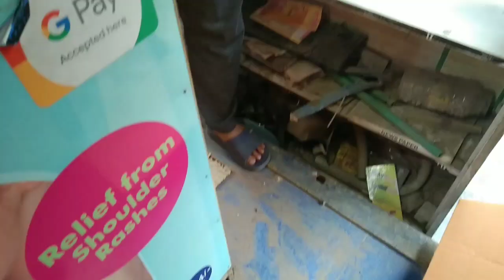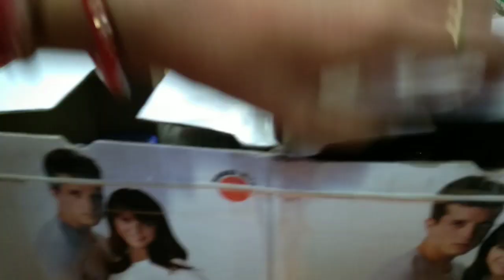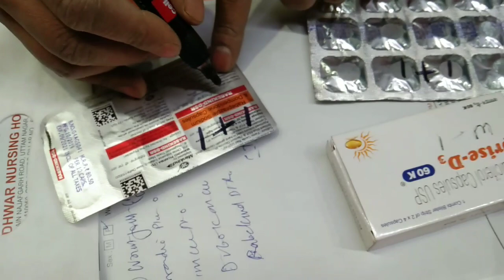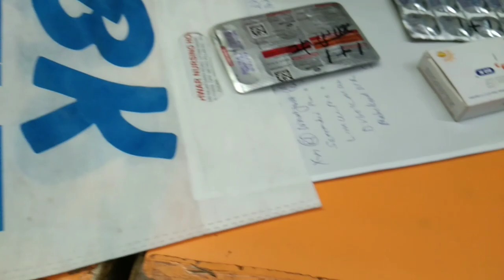बुरा वक्त ज्यादा दिन नही रुकता ये दिन भी चले जायेंगे